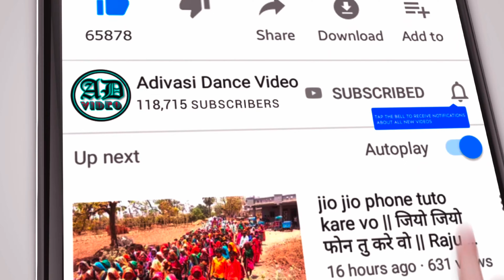Adivasi Lagan Video 2023 !! नई दुल्हन का डांस 2023 !! 2023 !! Part 2 !!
આદિવાસી લગ્ન ના વિડીયો 2023,
આદિવાસી લગ્ન 2023,
adivasi lagan video 2023,
આદિવાસી લગન વિડિયો 2023,
ghanshyam rathva timli 2023,
घनश्याम राठवा टीमली 2023,
ઘનશ્યામ રાઠવા ની ટીમલી 2023,